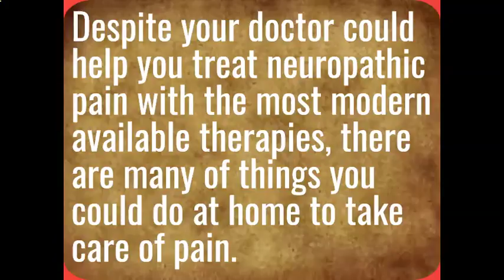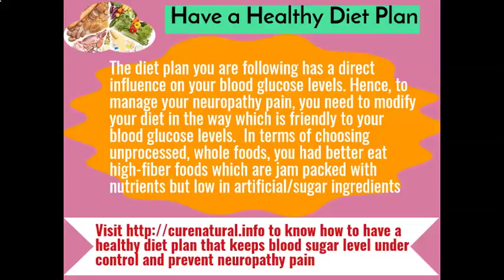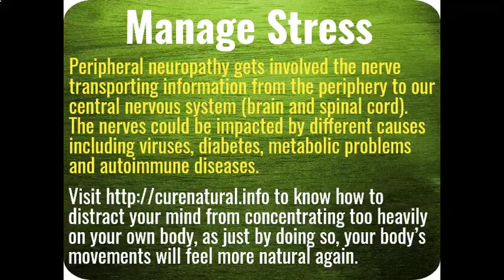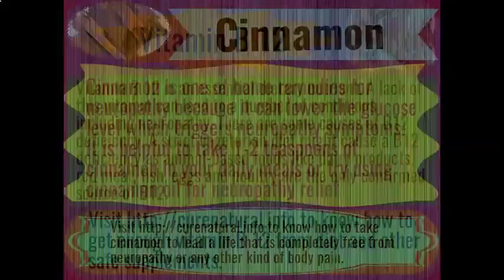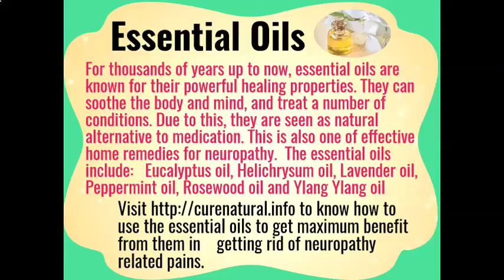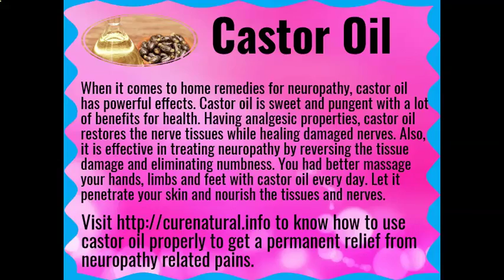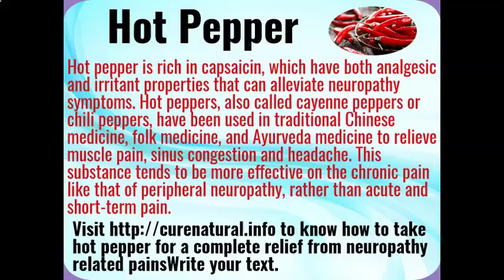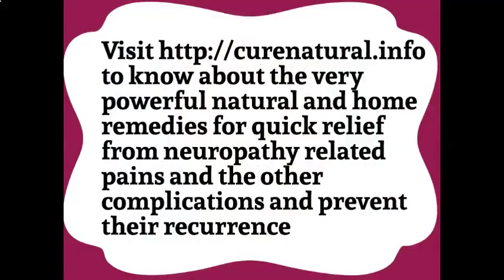What Causes Neuropathy in Feet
What Causes Neuropathy in Fee
Natural Home Remedies for Neuropathy Pain in Hands, Legs and Feet
Very powerful natural and home remedies for quick relief from neuropathy related pains and the other complications and prevent their recurrence